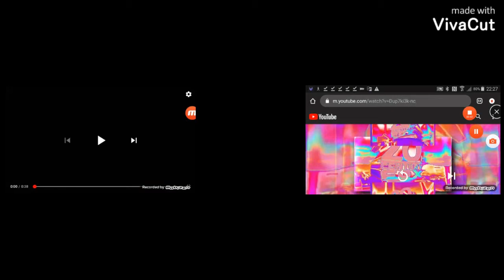YTPMV Amazing 20th Century Fox Logo Scan Might Confuse You